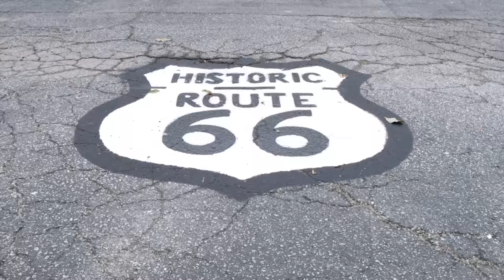IL Lottery Evening_Extra 12/19/2015